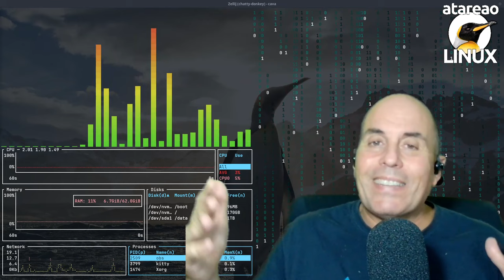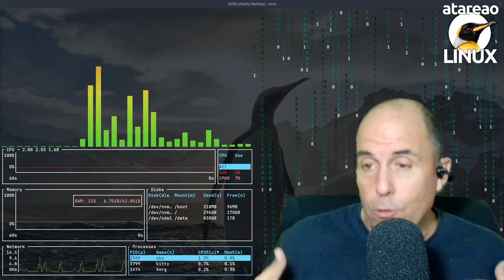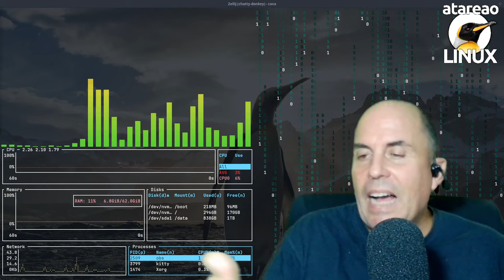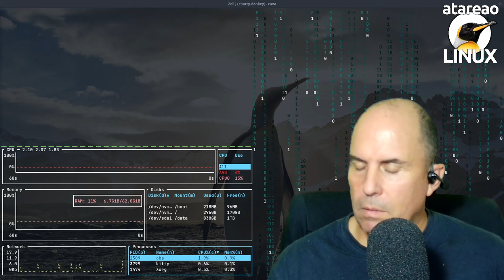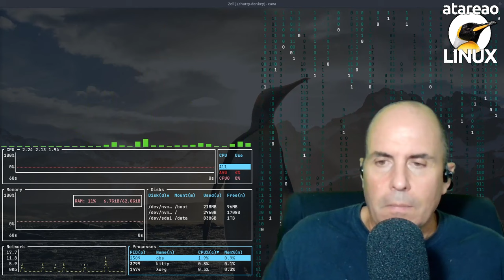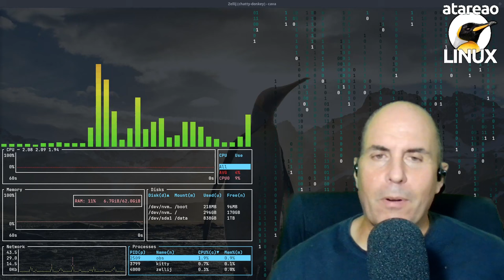626 - GPG, firmas, cifrados y Android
Como firmar, cifrar y descifrar archivos en Linux y Android con GPG. Como subir paquetes a tu PPA con GitHub Actions y mucho mas

Estos días he continuado con el tema de las GitHub Actions que te conté en el anterior podcast. La cuestión es que quería automatizar determinados procesos, para mejorar sensiblemente mi flujo de trabajo con las aplicaciones que durante estos años he venido desarrollando, y para eso he tenido que recurrir a GPG, firmas, cifrados y Android. Esto es uno de los problemas que con mas frecuencia me encuentro. Aquellas operativas que no realizo a menudo. ¿Donde encontrar esa información?. ¿Como se hacía?. ¿Que es lo que tengo que hacer?. En fin, un montón de preguntas que me hago y que me llevan a perder un montón de tiempo. Así que de nuevo, esto me lleva a publicar un nuevo artículo en este caso en el blog, para que no se me olvide y para que en el futuro, si me vuelve a pasar, tenga una referencia rápida y sencilla. Y por su puesto para que tu también lo puedas utilizar. Pero no solo esto, de paso, también he cambiado de cliente de correo electrónico en Android, que me ha permitido mejorar sensiblemente mi flujo de trabajo. Pero bueno, no te adelanto mas, escucha el podcast y me cuentas.